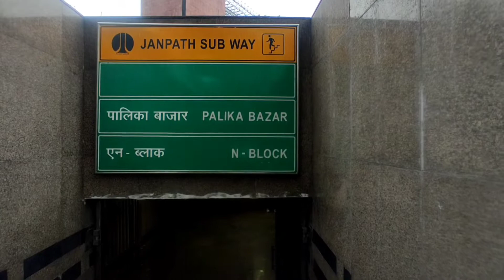पालिका बाजार दिल्ली क्लॉथ मार्केट ।। इतना सस्ता 😱😱